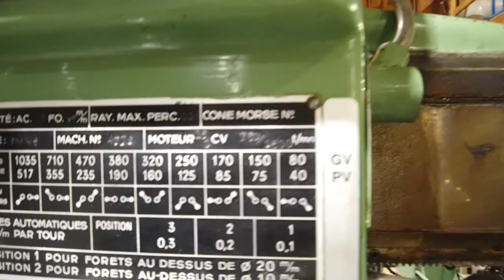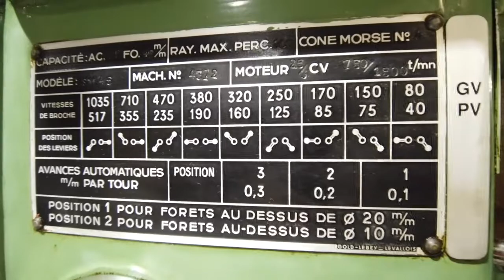Perceuse radiale SEMIRAL SM 45